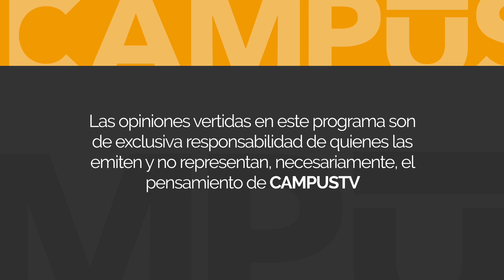Sede Laboral: Situación de trabajadores públicos ante Covid-19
El abogado, magíster en Derecho Constitucional y Derechos Humanos, Williams Valenzuela se refiere a la permanencia de funcionarios públicos en sus cargos, permanencia de remuneraciones, entre otros temas.